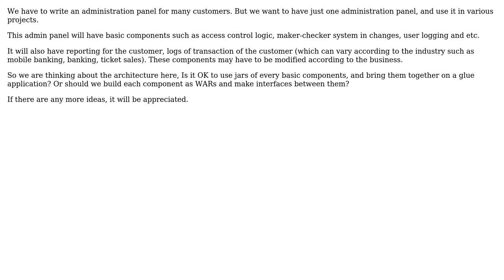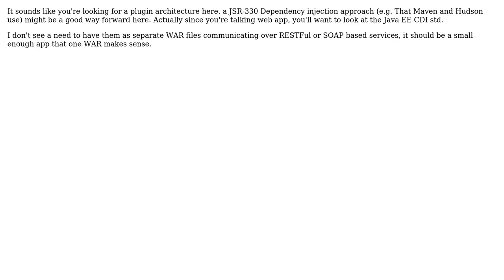Software Engineering: java application architecture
With thanks & praise to God, and with thanks to the many people who have made this project possible! | Content (except music & images) licensed under CC BY-SA | Music | Images & others | With thanks to user Martijn Verburg user LostMohican user gnat and the Stack Exchange Network Trademarks are property of their respective owners. You are responsible for your own actions.